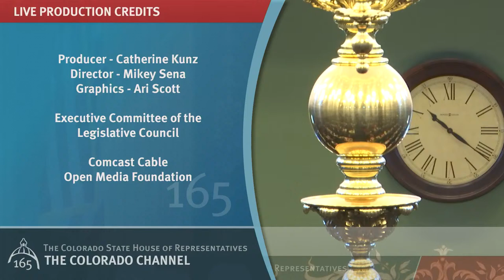Colorado House 2024 Legislative Day 078